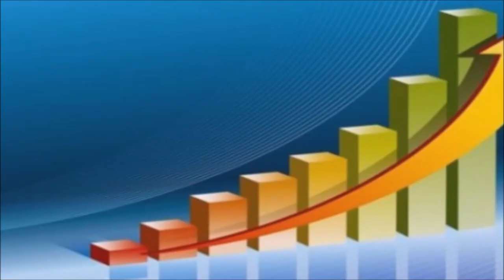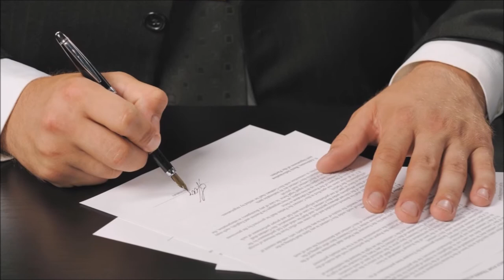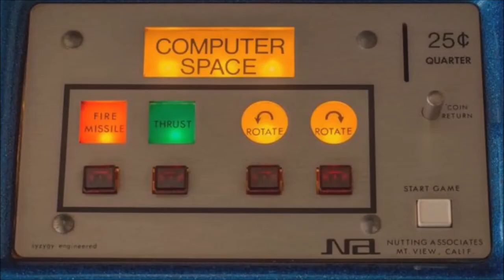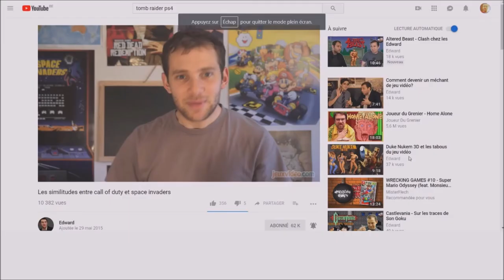Hommage à Ted Dabney: Voici comment PONG a révolutionné l'industrie du jeu vidéo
Ted Dabney nous à quitter ce  26 Mai 2018 à l'Age de 81 ans, si son nom ne vous dit rien, sachez qu'il est l'un des pionniers du jeu vidéo,  qu'il à programmer PONG et co-fondé Atari.

Avec PONG, Ted à changer le court de l'histoire du jeu vidéo, il l'a même révolutionner, mais mais comment quelques pixel on pu avoir un impacte aussi important sur l'industrie du jeu vidéo ?

C'est ce que nous allons voir dans cette vidéo

👉 Si tu as aimé cette vidéo, lâche ton pouce bleu et, n'hésite pas à partager et à commenter au passage ;-)